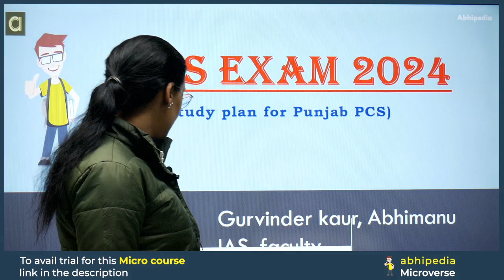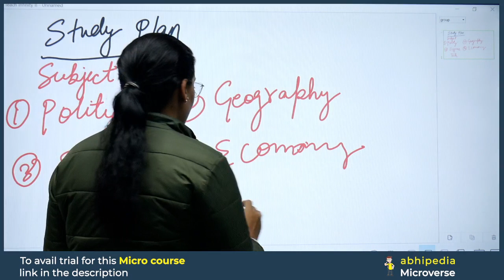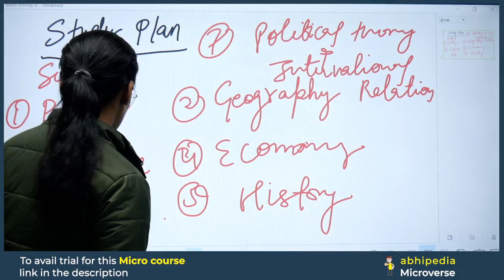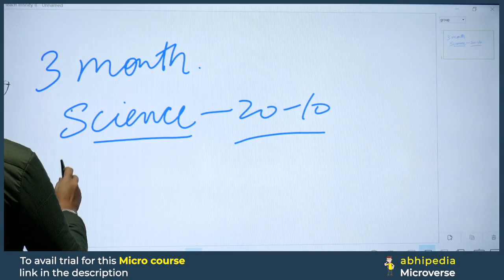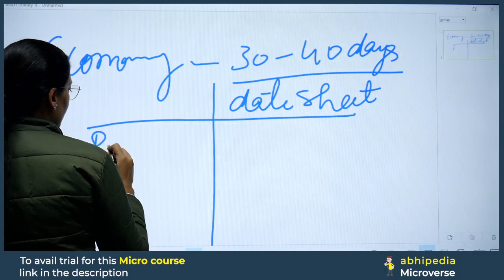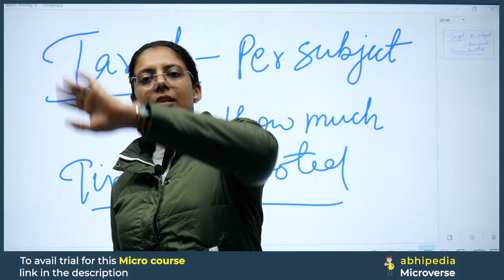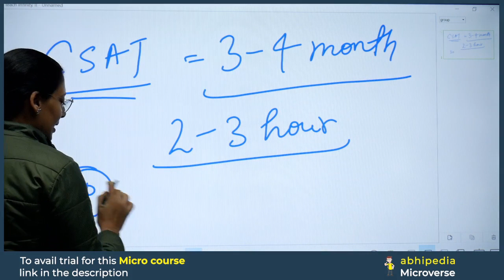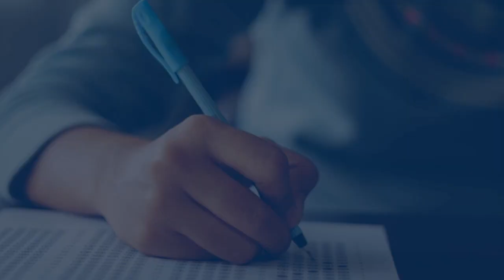PCS Exam 2024 | Study Plan for PCS 2024 | Notification Can be Out Anytime | abhimanu IAS